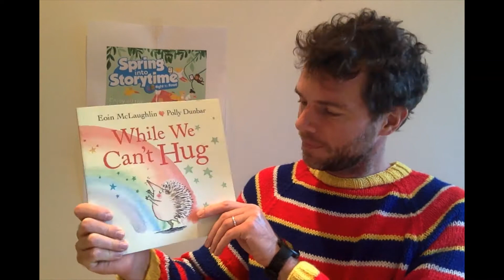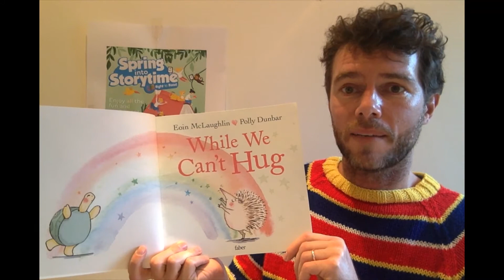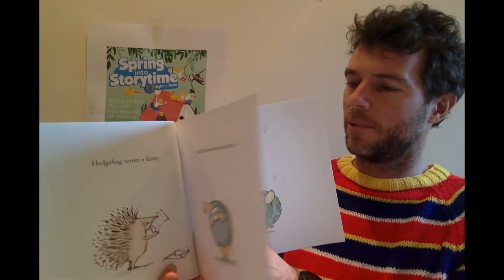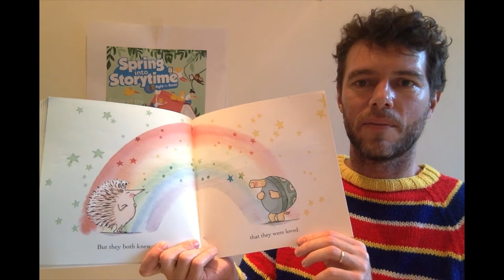Author Eoin McLaughlin When We Can't Hug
Author Eoin McLaughlin reads his wonderful book When We Can't Hug